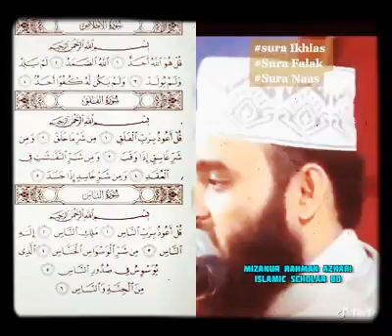গুরুত্বপূর্ণ একটি আমল।মিজানুর রহমান আজহারী❤sura falak,sura nass,sura ikhlas❤